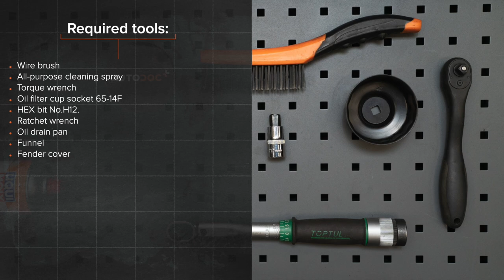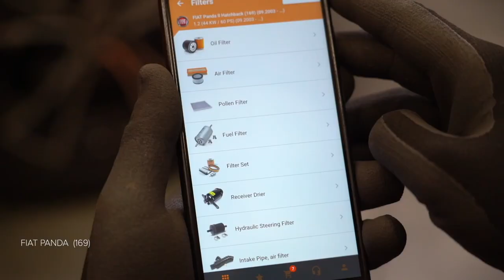How to change oil filter and engine oil on FIAT PANDA (169) [TUTORIAL AUTODOC]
How to change oil filter and engine oil / oil / motor oil on FIAT PANDA 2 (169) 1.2 Hatchback 2003–2012 [TUTORIAL AUTODOC]

Oil filter and engine oil on FIAT Panda III Hatchback (312, 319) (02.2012–...) / FIAT Panda Van –...) / FIAT Punto II Hatchback –03.2012) / FIAT Punto II Van –10.2009) / LANCIA Ypsilon II –12.2011) cars should be changed, as a rule, according to one and the same procedure.

⚡All video and PDF tutorials on FIAT PANDA (169) parts changement: download and watch at AUTODOC CLUB

0:00 — FIAT PANDA (169) – oil filter and engine oil / oil / motor oil: step-by-step replacement tutorial
1:05 — Clean the oil filter.
1:32 — Put the old oil filter in the container.
2:03 — Screw the new filter into its place.
2:58 — Pour oil into the engine through the filler.